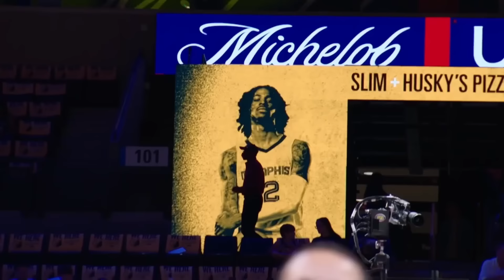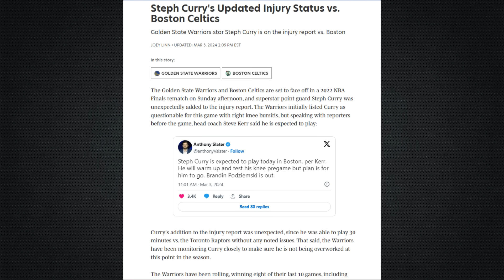The Golden State Warriors Are About To Destroy The NBA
Thanks for checking out @HoopsNScoops

The Boston Celtics delivered a devastating loss to the Warriors but in typical dubs fashion they bounced back with a clinical win over the Bucks!
We all know how good the Warriors can be and I think we are about the see them absolutely destroy the rest of the NBA.